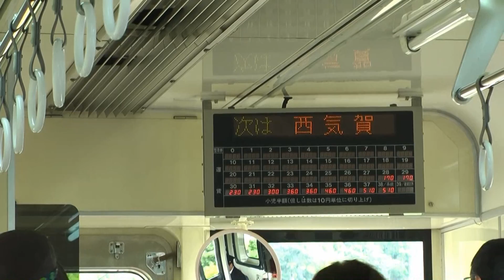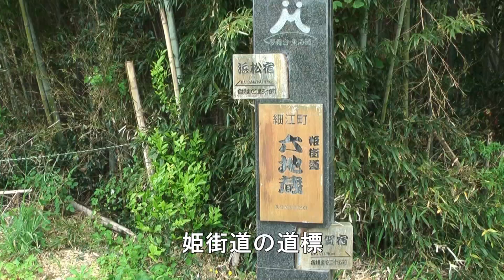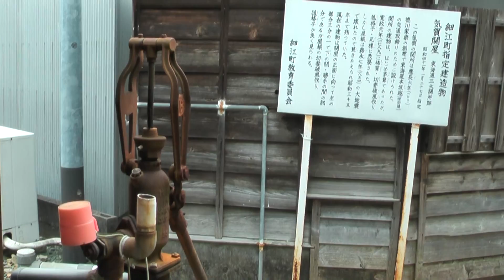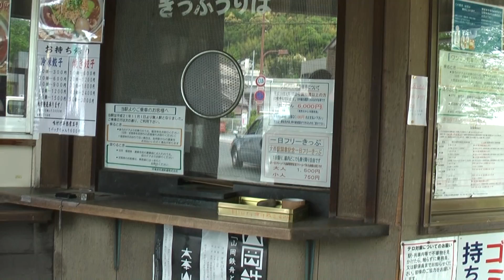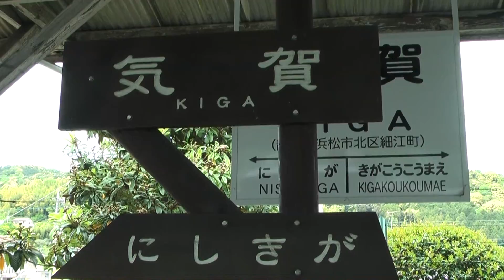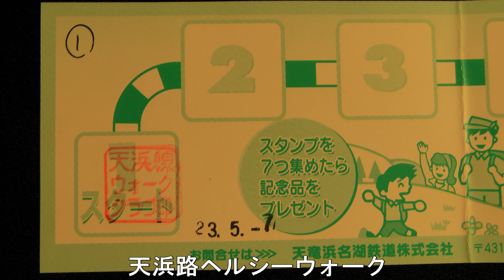JR東海さわやかウォーキング 西気賀駅 2011/05/07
2011年5月7日（土）、JR東海さわやかウォーキング【初夏の奥浜名湖満喫ウォーキング】のイベントに参加しました。西気賀駅10:10スタート、気賀駅12:40ゴール、総歩行距離は9.7kmでした。天竜浜名湖鉄道天浜路ヘルシーウォークとの共同開催です。また、浜松市制100周年記念ウォークともコラボしています。このコースは初めての参加ですが、細江神社周辺は以前のさわやかウォーキングで歩いています。
コースルートは、西気賀駅→プリンス岬→細江大橋→陣座ヶ谷古墳→落合橋→気賀町高架橋→細江神社→気賀駅の順です。
西気賀駅、気賀駅共に、国登録有形文化財に登録されたレトロな駅舎でした。
ゴール後、天竜二俣駅に向かいました。動画の後半は、その映像です。